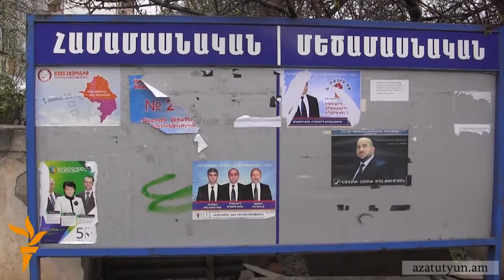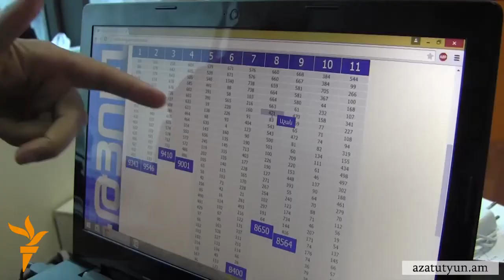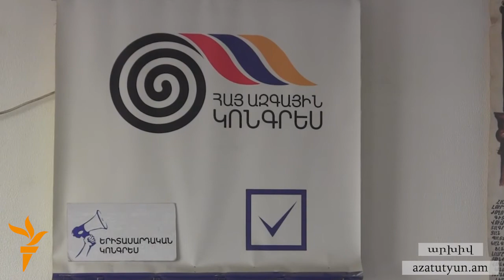Շարմազանովը «օրինակելի» է համարում ԼՂ խորհրդարանական ընտրությունները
Հայաստանյան քաղաքական ուժերի գերակշիռ մասի գնահատմամբ, Լեռնային Ղարաբաղում տեղի ունեցած խորհրդարանական ընտրությունները ազատ էին, թափանցիկ ու ժողովրդավար: